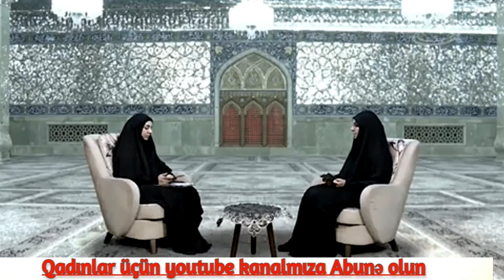Gecə namazı vacibdirmi - Kovsr xanm - qəza namazları nə vaxt qılaq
Salam Əziz dəyərli izleycilər Bu kanalı açmaqda məksədimiz
Dini islamı dəyərləri Azərbaycan ailəsinə çatdırmaqdı ailə necə olur onu çatdırmaqdır dini islami dua ailə istəh müxtəlif mövzularda verlihşlər olacaq
İlahiyyatçı Rəmziyə
İlahiyyatçı : Kövsər Nağıyeva .